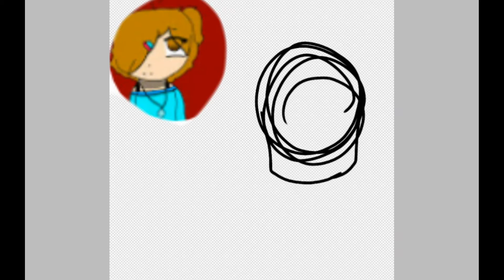°●||Dibujando a subs||●°|| (2/3) || Katy ♡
u se q escribir aquí we owo

No pos Hola
Espero les aya gustado y
Pondrán
Porque ya viene la última parte u-u
Sorry, buenoNos vemos en el próximo
Video, los amo

Bye!~♡